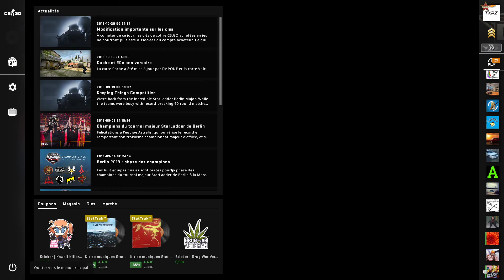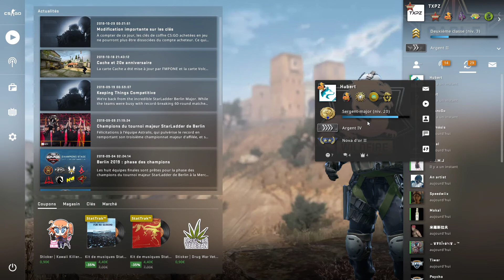Ranked sur Cache avec Hubert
Ma Config :
- ROG HERO 2-G515GV-ES066R
- Intel Core™ i7-8750H 12 Threads 2,2-3,9 GHz
- Nvidia RTX 2060 6G GDDR6
- SSD 512Gb DDR4 16Gb RAM
- Full HD 144Hz 3ms Screen 15,6"

- Mouse : ROG™ Gladius II
- Keyboard : Razer™ Ornata Chroma
- Headset : Steelseries™ Arctis Pro + Gamedac